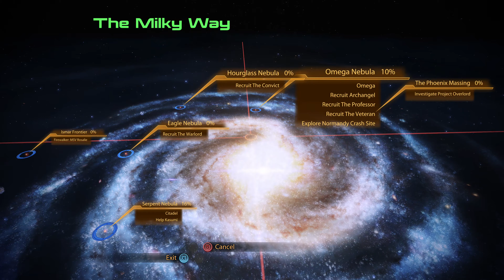Silent Gameplay: ME2 Legendary Edition -Part 4 Shopping on the Citadel, Anderson, and visiting Omega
Insanity Run, Sentinel, Femshep, All Achievement